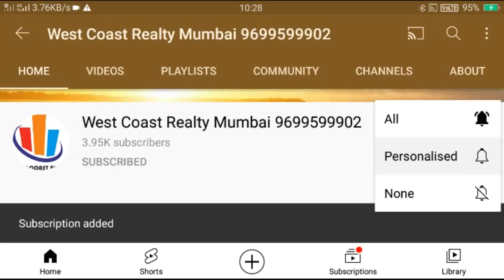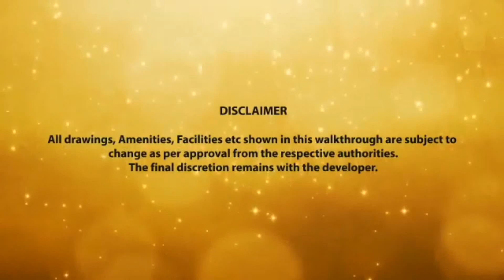ANDHERI :Lashkaria Pearl Oshiwara Andheri West